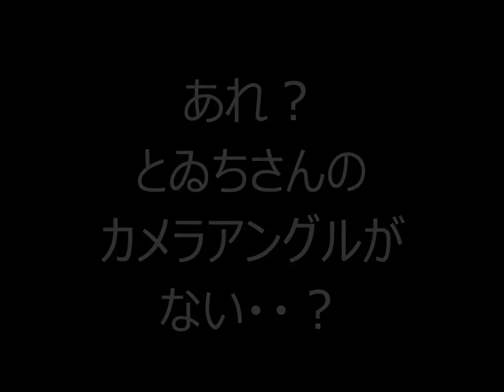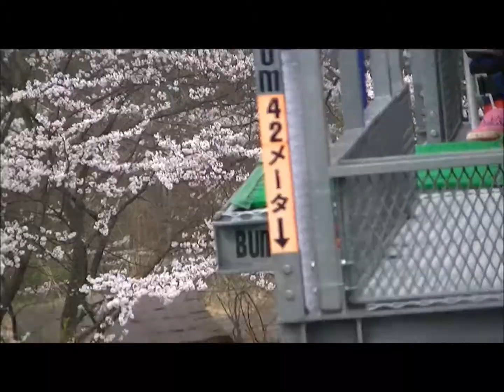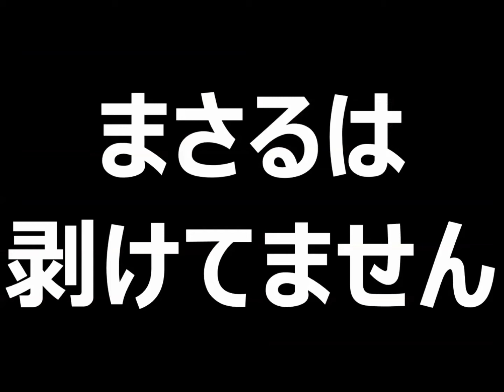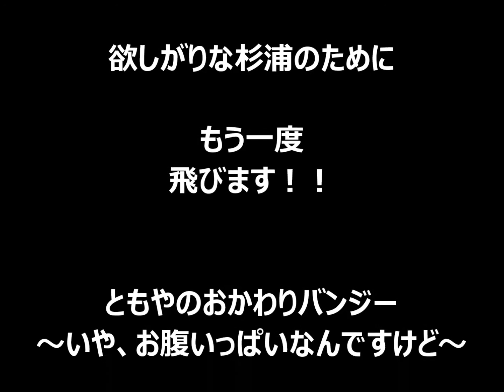sajik@gen「みなかみバンジージャンプの旅～捨てられるのは俺ら～」第四話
いよいよ飛ぶよ

ってかやっと飛ぶよ

だって

雑談が長いんだもんｗ